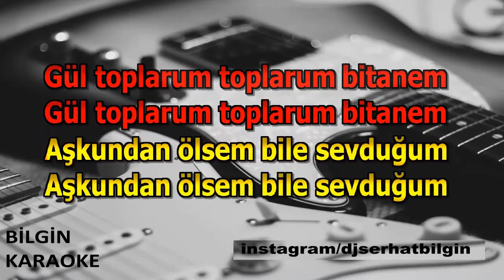Davut Güloğlu - Oy Sevdam (Karaoke) Orjinal Stüdyo